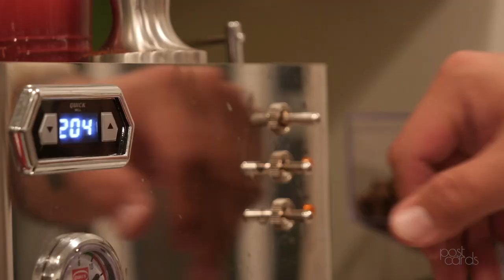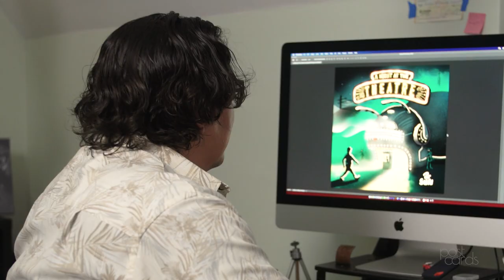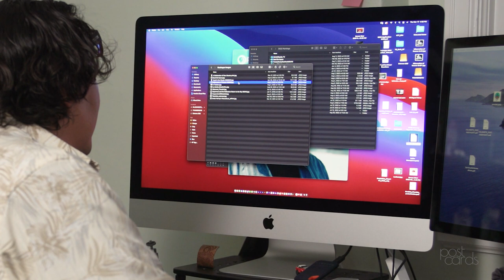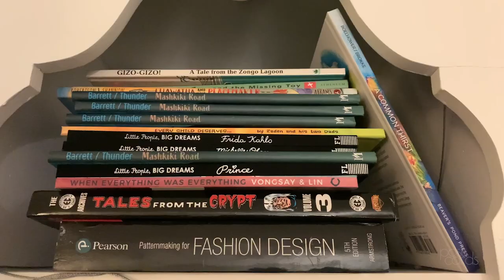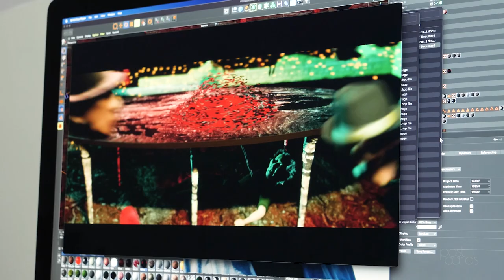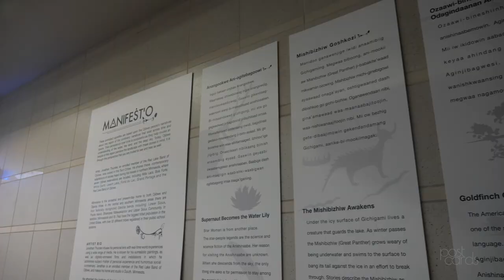The Heart of Thunder | Jonathan Thunder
Jonathan Thunder is a Duluth-based multidisciplinary artist, focusing on painting and filmmaking. Thunder is an enrolled member of the Red Lake Band of Ojibwe and works out of his studio on the North Shore. In this segment, Thunder shares the meaning behind his art.